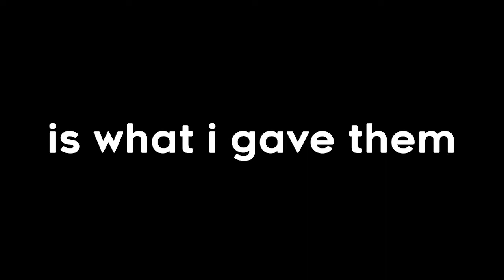modded minecraft with the boys, an experience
There's always a way out.